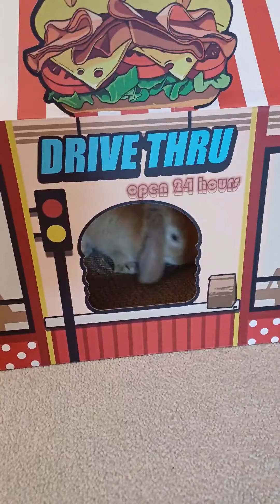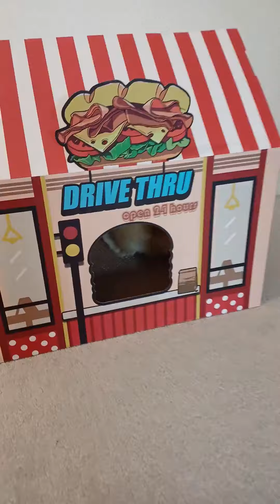Baby Toffee First Time on Carpet and Zoomies